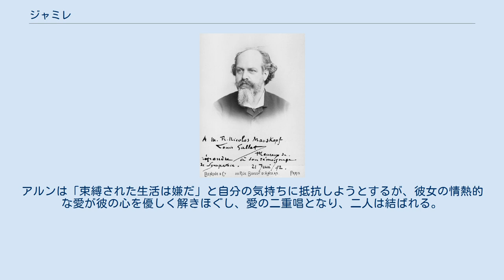ジャミレ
初演時のポスター 『ジャミレ』（フランス語: Djamileh）は、ジョルジュ・ビゼーによる1幕のオペラ・コミックである。
『ジャミレー』および『デジャミール』とも表記される。
ルイ・ガレによるフランス語のリブレットに基づく。
このオペラは1872年 5月22日にパリ・オペラ＝コミック座で初演された。
 ルイ・ガレ 本作はルイ・ガレがアルフレッド・ド・ミュッセの長詩の『ナムーナ』(Namouna 1831年)を素材として書いたものである。
初演はエミール・パラディールの『留め金』（Le Passant）、サン＝サーンスの『黄色い王女』と共に上演され、アリーヌ・プレリ（Aline Prelly）が題名役を歌い、コミック座の支配人カミーユ・デュ・ロクルが舞台装置を手掛けた。
「ガレによるリブレットは必ずしも劇場向きではなかったが、それを補ったのが東洋的ムード溢れる衣装と舞台装置であった。特に、日没の場面の効果を出すために、特製の照明設備が備えられた」。
 フェリシアン・ダヴィッドは「自分の交響的オード『砂漠』(Le Désert 1844年)がオリエンタリズムを吹き込んだ音楽の中で、最も輝かしいものと絶賛している」。
また、エルネスト・レイエルは「その音楽を称え、特にその異国的要素とリアリズムの巧みな結合を誉め、ビゼーを〈若い連中のリーダー〉と評した」。
しかし、リブレットの劇的な面での弱さもあり、『カルメン』のように個性的な魅力もなかったことから、本作は永続的な人気を獲得することはできず、10回公演されただけで、フランス国内では1938年まで再演されなかった。
クラウス・アダムスによれば「リヒャルト・シュトラウスは彼の空想の「オペラ博物館」の中でこの『ジャミレ』に名誉ある地位を与えている。カール・ベームに贈った「芸術的遺産」の話の中で、80歳の巨匠はビゼーのこの一幕のオペラがオペラ・コミックの一つのレパートリーに加えられてしかるべきだと語っている。こうした評価はグスタフ・マーラーにとっても同じで、マーラーは1898年にウィーン宮廷歌劇場でこれを採り上げ、その後1922年まで22回上演した」のである。
イギリス初演は1892年9月22日にマンチェスターで行われた。
アメリカ合衆国 での初演は1913年2月24日にボストン歌劇場にてマルセル、ラフィット、ジャコーネらの配役、指揮はフェリックス・ワインガルトナーで行われた。
 フェリックス・アンリ・ジャコモッティによるビゼー 合唱：アルンの友達、奴隷、音楽家、船頭たちなど 約65分 時と場所: 時代は19世紀、舞台はエジプトのカイロ 日が暮れつつある邸宅で金持ちの息子であるアルンは、彼の従僕スプレンディアノと一緒に横になり、タバコを吸っている。
舞台裏からナイル川の船頭たちのエキゾティックな「日が沈むぞ」という合唱が聞こえる。
奴隷女のジャミレはアルンの目に見えない少し離れた物陰から彼を優しく見つめている。
アルンがスプレンディアノにジャミレの所在を尋ねると、近くにいるのでしょうと応える。
スプレンディアノは密かにジャミレに恋心を抱いているのだった。
アルンは毎月奴隷女を買い替えていた。
一ヵ月で役割を終えるとアルンは女奴隷に金品を与えて、解放していたのだった。
間もなくひと月が経つので、女奴隷の交代の時期が迫っている。
砂漠のような心のアルンはジャミレに恋をしていることを否定し、スプレンディアノに「おまえの好みの女を選んで来い」と奴隷市場に遣わして新しい女奴隷を連れてくることを要求する。
スプレンディアノはアルンが女性を愛さず、自由な生活を愛するだけなので、捨てられたジャミレを自分のものとすることができるだろうという希望を抱くのだった。
アルンが召使いに夕食を出すように準備をさせる。
ジャミレが現れて、海に溺れて死にそうになったという悪夢を見たという話をする。
アルンはジャミレに首飾りをプレゼントしようとすると、ジャミレは贈り物よりもそれをくれる方の手のほうが望みだと言う。
夕食が終わるとアルンの友人達が、ゲームをして夜を過ごすためにやって来る。
友人達はジャミレを見ると、彼女の美しさを称賛する。
スプレンディアノはジャミレに間もなく解放されるから、そうしたらスプレンディアノの女にならないかと提案する。
そこでジャミレはスプレンディアノとある約束をする。
それはアルンが新しい奴隷女を物色する際に、その女達の中にジャミレ...